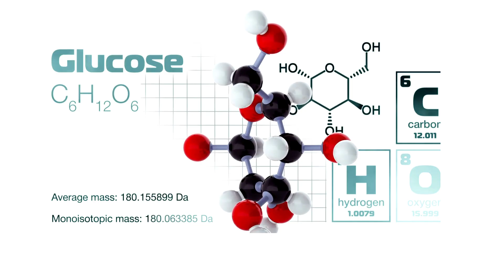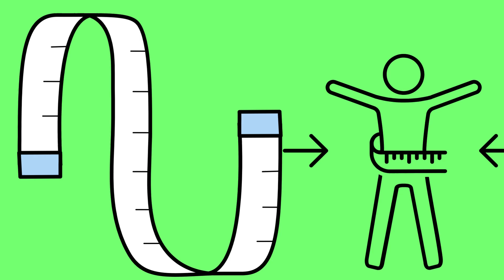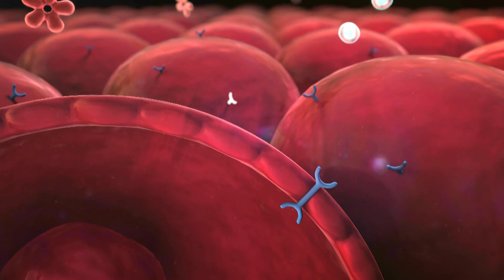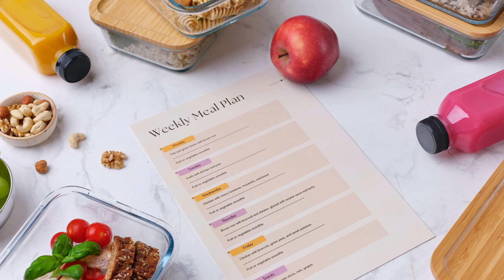What is Right Way to Start KETO DIET in 2023 ?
There is no one-size-fits-all answer to this question, as the best way to start a keto diet will vary depending on your individual circumstances and goals. However, here are some tips on how to start a keto diet in a way that is right for you. Also explain main factors for keto diet for beginners.

In this video, we'll discuss the keto diets  for you. how to transition to a keto diet, and more. So whether you're new to the keto diet.

 Non of the content is substitutes for your health care professional advice, diagnosis or treatment. Please always contact your health care professional if you have any illness or if you think you are suffering from any disease, or seek medical advice before starting any new diet plan.
Relying anything on the video without getting advice from qualified healthcare provider is solely at your own risk.